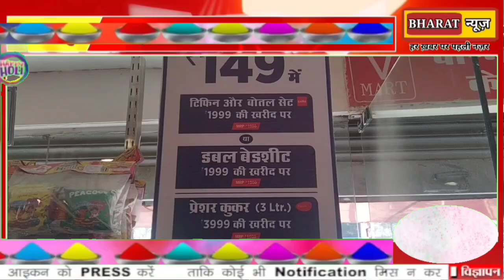गाजीपुर: V mart शौपिंग मॉल लाया है ढेर सारे उपहार तो जल्द ही खरीदारी करें और पाएं..